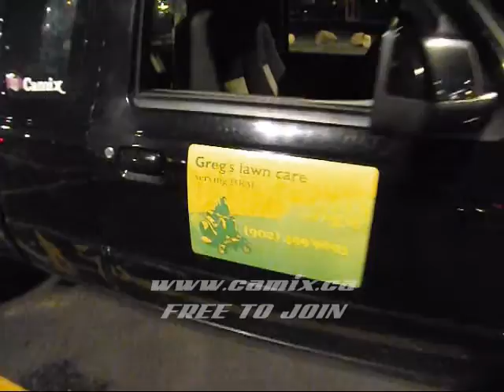CAMix Meet Night Bedford - 061315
CAMix Video Productions:
LevyStep Music:
Hayley Gerrior Video Productions: